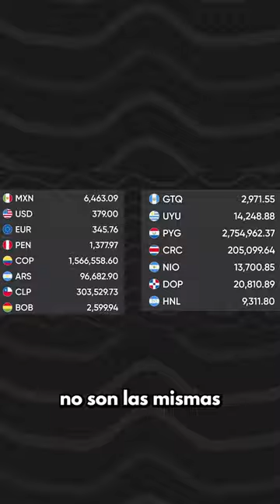La cámara de acción más pequeña del mundo es oficial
Disfruta de más contenido:
🎥 El recuento